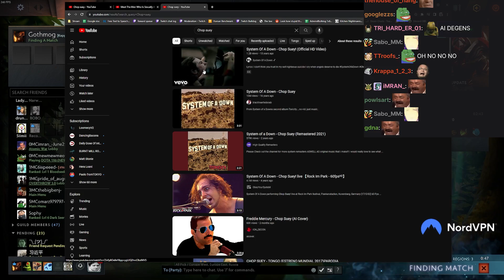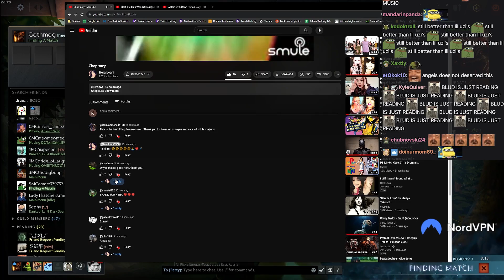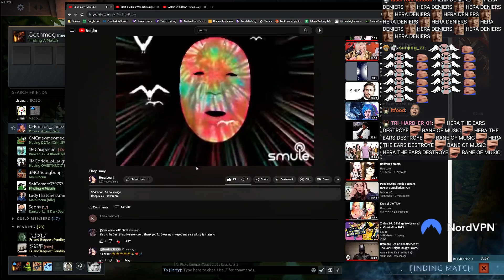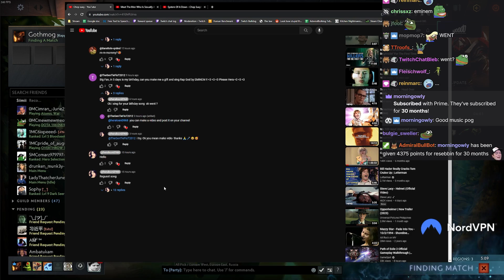Bulldog Reacts To Hera Chop Suey Cover